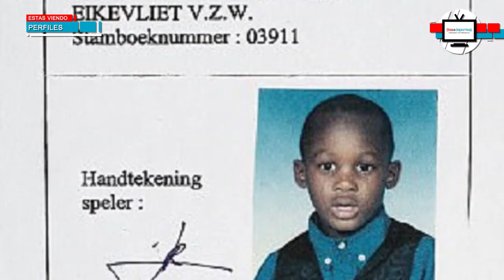2018 | Perfil de Romelu Lukaku